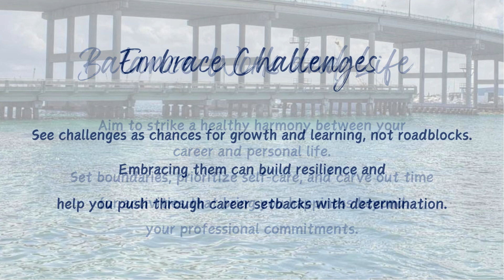Career Satisfaction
🌟 Discovering Career Satisfaction: Here are some essential insights to help you navigate your professional journey with purpose and fulfillment.